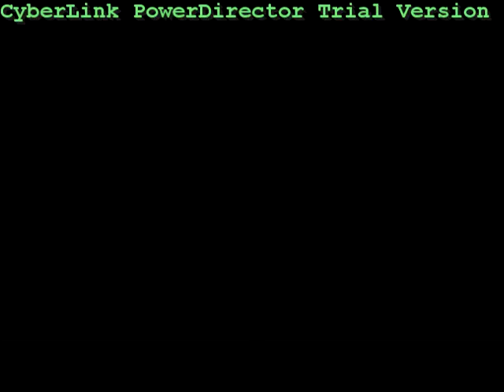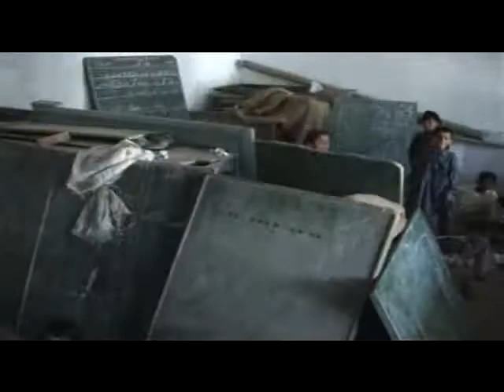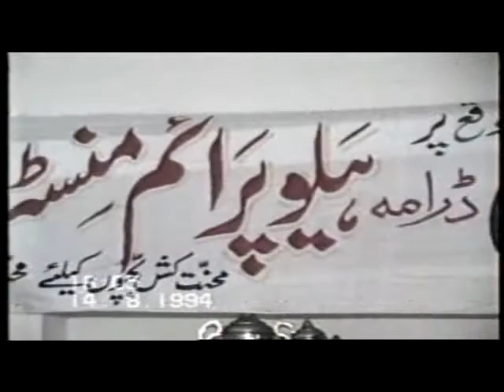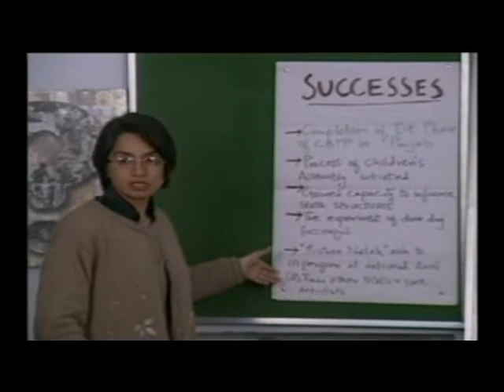Insan Portfolio_part_1.wmv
Thirteen Years Struggle and achievements of a group.
Producer: Insan Foundation Pakistan
Edited and Directed by: Tipu Sultan